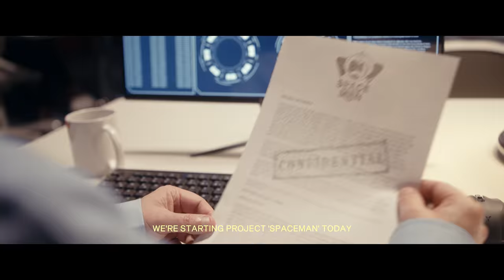SPACEMAN (Trailer #1)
SPACEMAN - 08 APR 2022